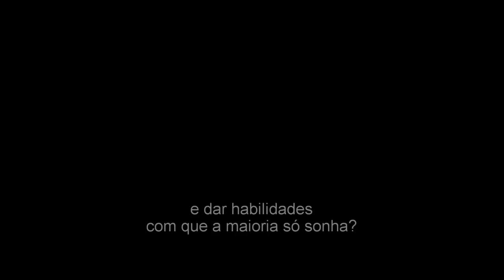Deadpool - Trailer 2 Legendado (Fox Film HD)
Segundo trailer do Anti -herói mas louco das historias da Marvel.